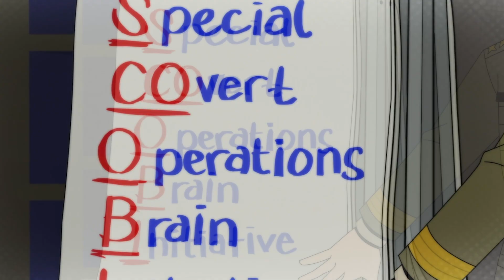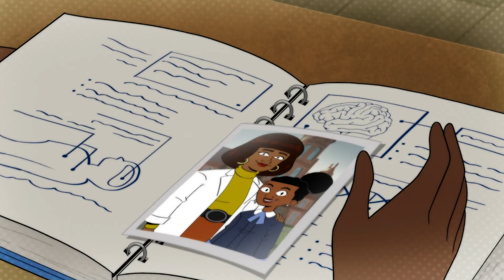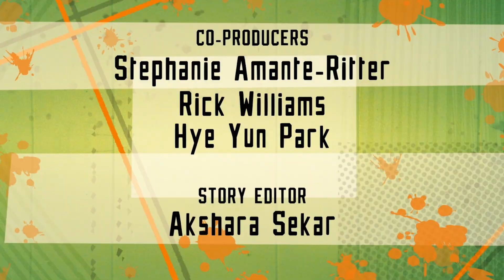Velma Becomes a ST*PPER to get DADDY'S Attention in Episode 6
Velma episode 6 REVIEW, just when you thought Velma couldn't sink any lower, she decides to go to the pole to get daddy's attention. You really cant make this stuff up, Norville tries to be more manly after he finds out his dad is a beta, Daphne tries to reconnect with her parents and learns the healing power of crystals, and Fred tries to get with Velma because he is still mind controlled. HBO Max continues its stunning adaptation of the Scooby Doo cartoon that adds nothing and only detracts and destroyers characters that were once loved.